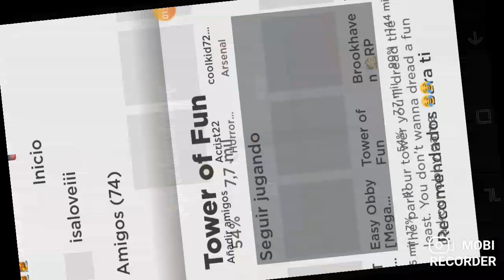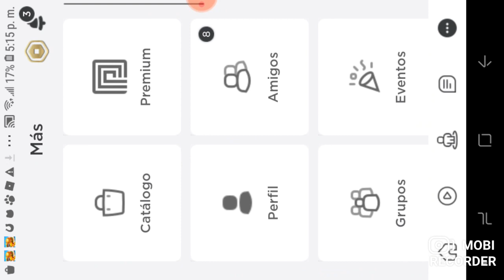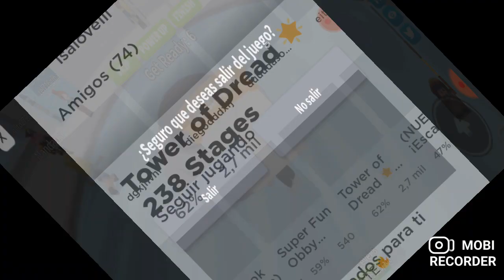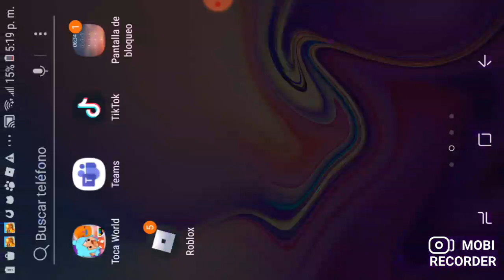3 de octubre de 2020